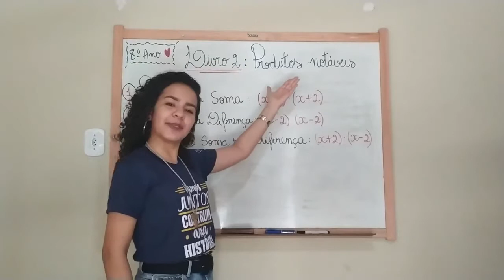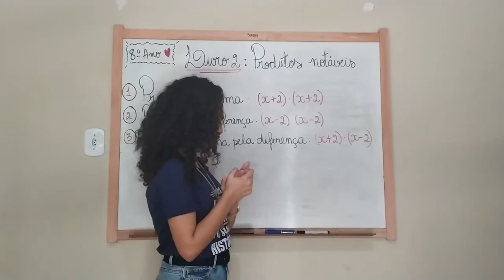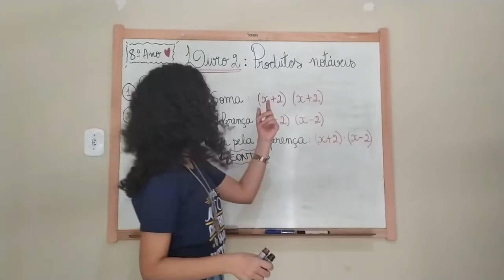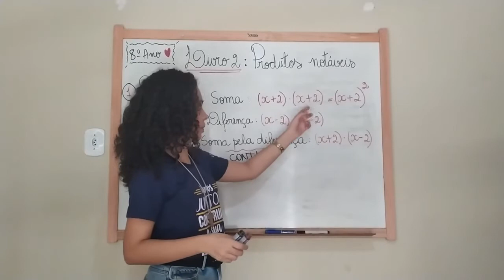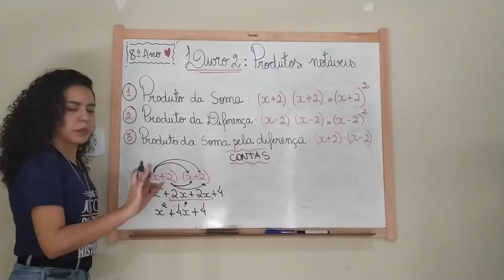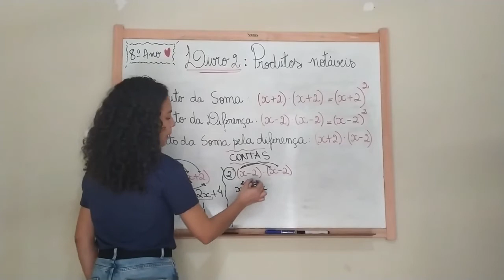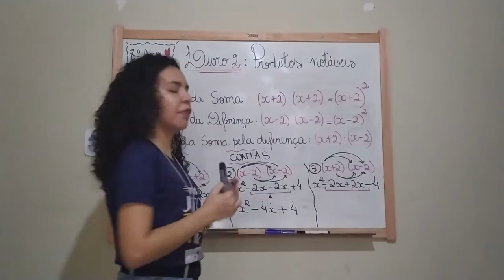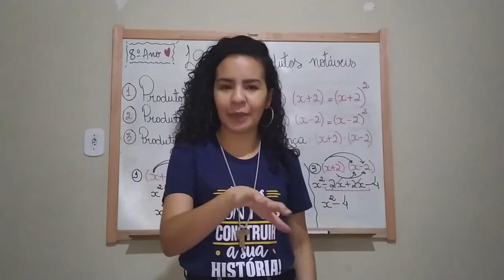Aula dia 05 I 05 8° ano Matemática